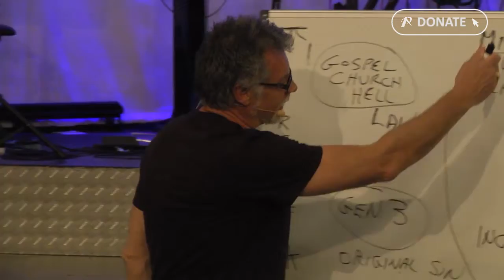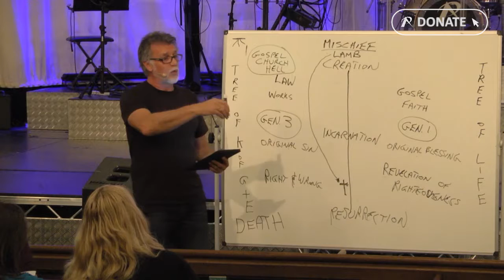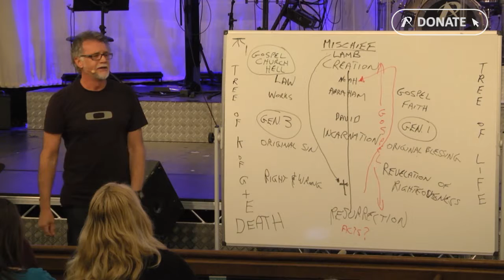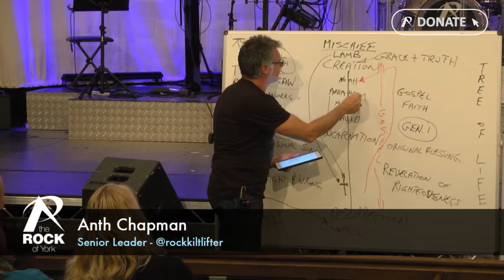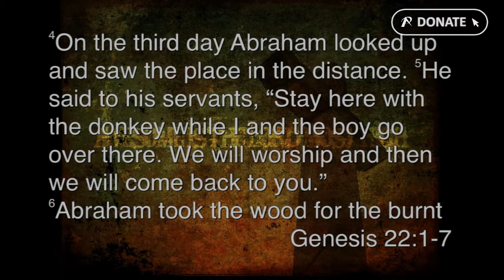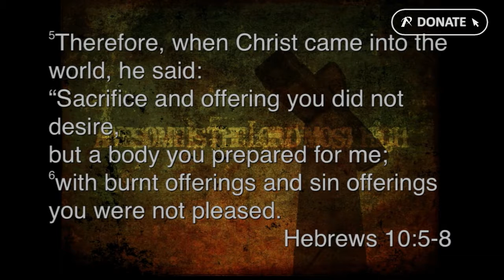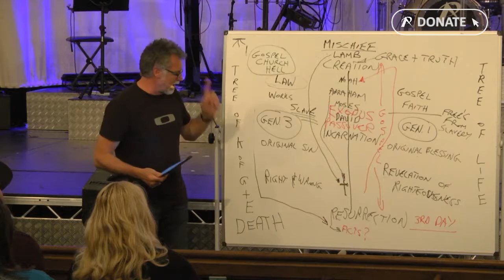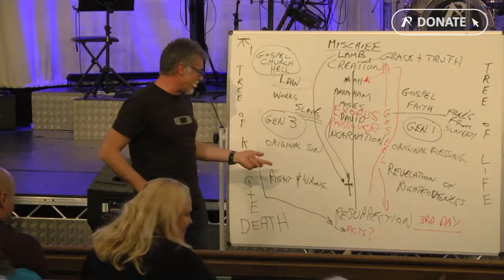Anth Chapman - The Line between Truth and Not Truth - Part 2